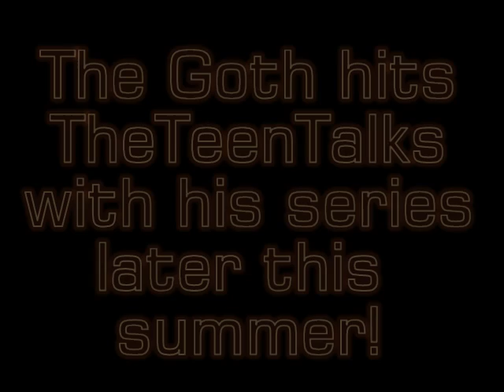Gothic Accident in Hospital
I hope you like this new video, it took a while to edit together so I really hope you like it. Unfortunately, we don't have the props to make it as realistic as we'd like right now, which is why we have towels to represent the walls of the hospital. I hope you like the video anyway though and I really hope you like the new character! Let me know below if you like him or not!

Thanks :)